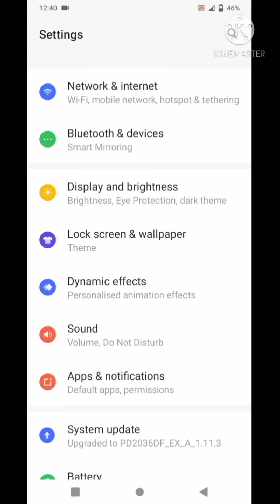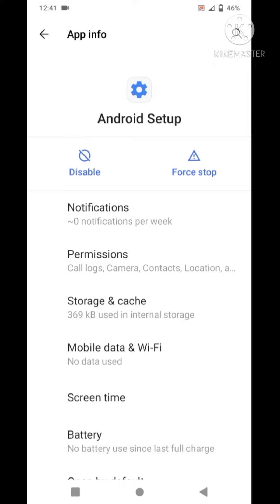Android Setup in Vivo y20